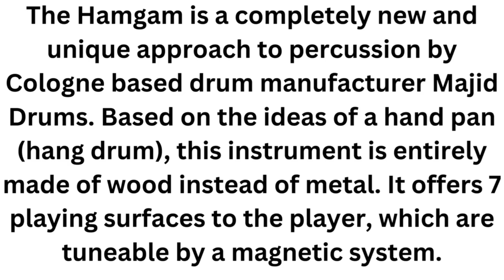Hamgam Instrument#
Hamgam is innovative instrument made by Majid Karami which starts the new line of percussion: wooden melodic membranophone.